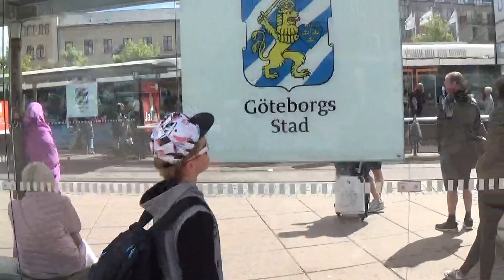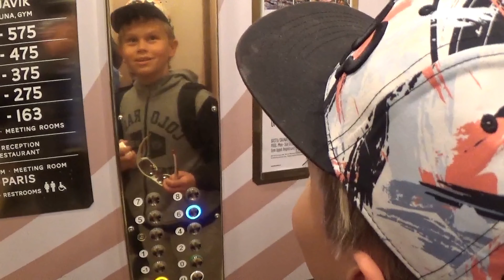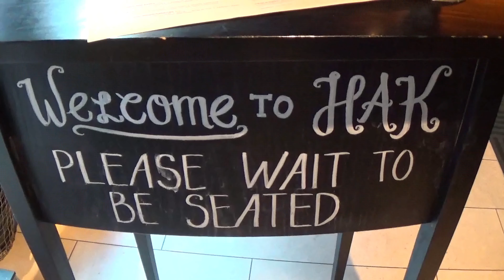Emil reser till Göteborg Del 1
Emil har aldrig varit i Sveriges andra stad tidigare men nu blev det ett besök till Göteborg. Han tog med brorsan Sigge på MTR-tåget från Stockholm och landade mjukt på Göteborgs Centralstation. I den här filmen får du följa Emils resa och incheckningen på hotell Scandic Europa där det blev poolbad och lyxigt restaurangbesök.